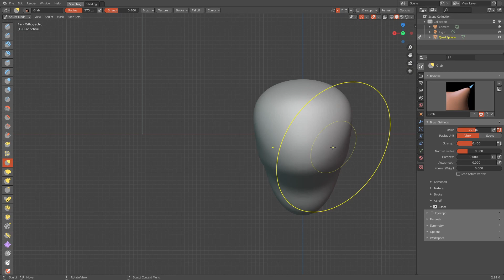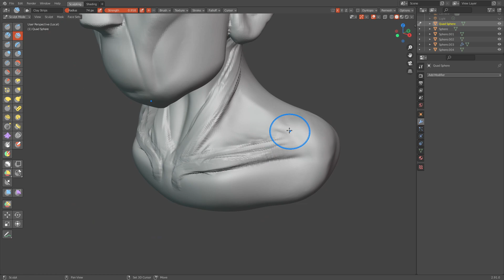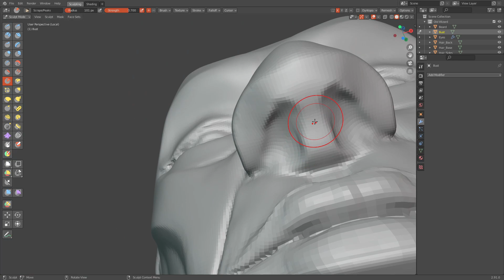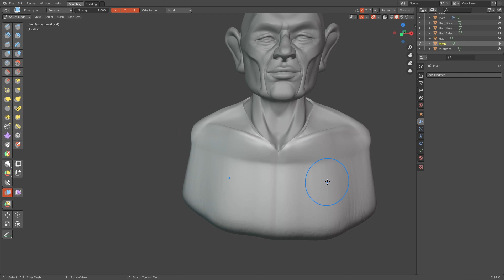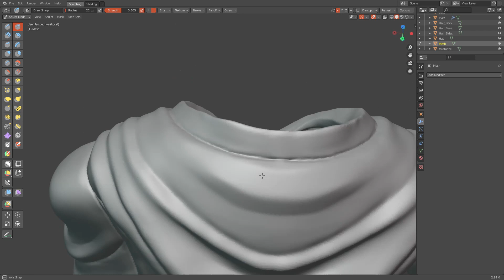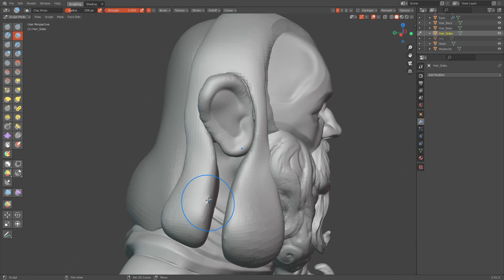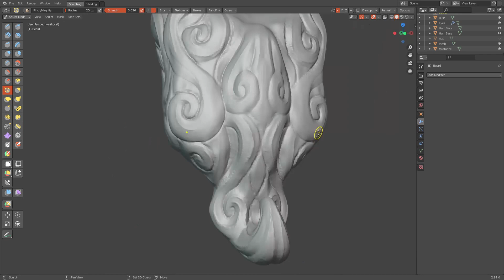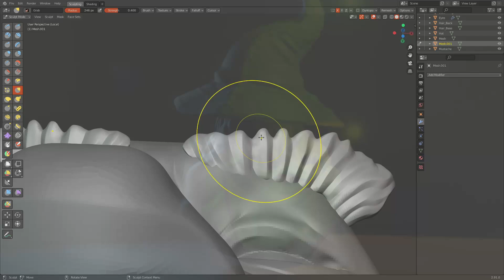Blender Time-Lapse | Gandalf the Grey | SpeedSculpt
Gandalf the Grey! The prompt for this was 'uncontrollable hair' and it immediately made me think of the first time you see Gandalf at the Shire. His eyebrows and mane are truly something to behold.

▼Follow me►

TheDiabolicalWaffle - Ultimatum
RobinG - Temple
Hexalyte - Wandering Hours
Digital Math - The Musky Thrust
Hexalyte - Horizon
Xublime - Ocean
Minerva - Colors